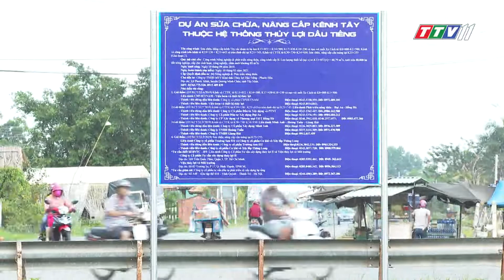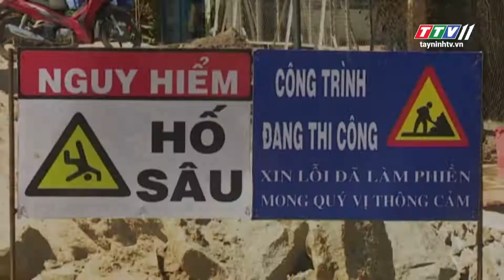TayNinhTV | TTVNews 16-10-2019 | Today news